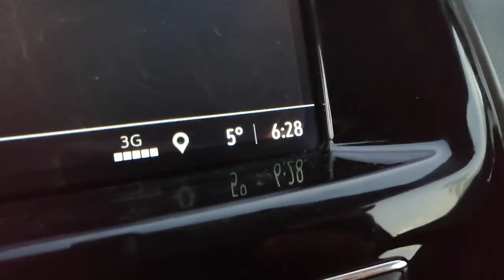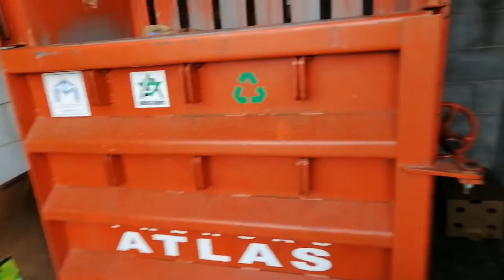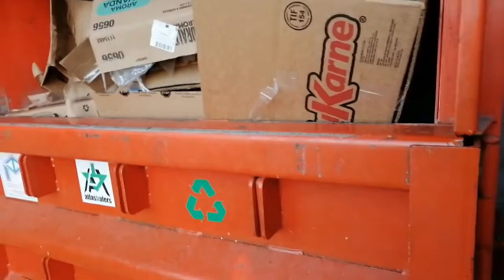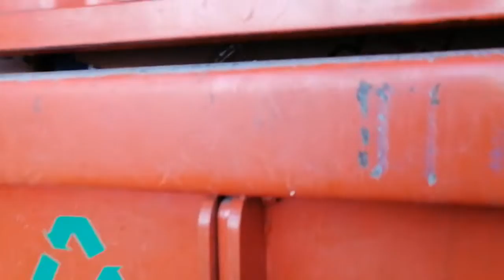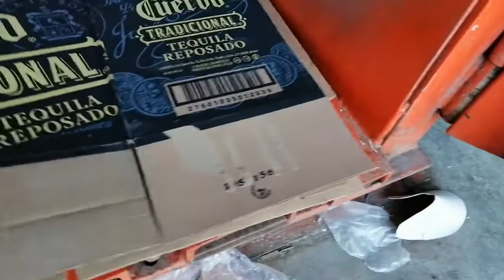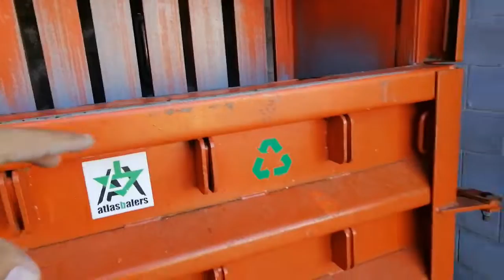ASÍ SE COMPACTA EL CARTON, LISTO PARA EL RECICLAJE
Busco patrocinadores, para poder comprar una casa para mi familia, me puedo tatuar tu marca, es para una buena causa familiar 🏡
Contactame :

Si quieres realizar una donación para mas contenido en este canal aquí está el link, muchas gracias
Donaciones :